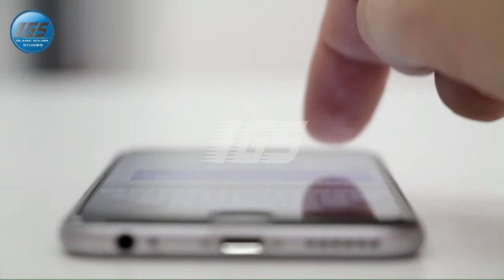Qurbani Ke Ghost Ko Kis Tarah Taqseem Karain| 3 Din Se Zidah Rakhna |Video By Islamic Golden Stories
Islamic Golden Stories
Aslam o Alikum ! My dear friends, this channel has been set up only for the sake of Allah's pleasure and reward, so please cooperate openly with us.
Channel Editor and Video Editor: Muhammad Ahsan Sodai
Video Voice: Chaudhry Muhammad Ali Arain
Quest the following link for contact
السلام علیکم! میرے پیارے دوستو یہ چینل صرف الله کی رضا اور ثواب دارین کے حصول کے لیے مرتب کیا گیا ہے, چنانچہ آپ ہمارے ساتھ کھل تعاون کریں .
چینل ایڈیٹر اور ویڈیو ایڈیٹر : محمد احسن سودائی
ویڈیو آواز : چودھری محمد علی آرائیں
رابطہ کے لیۓ مندرجل لینک کوویسٹ کریں